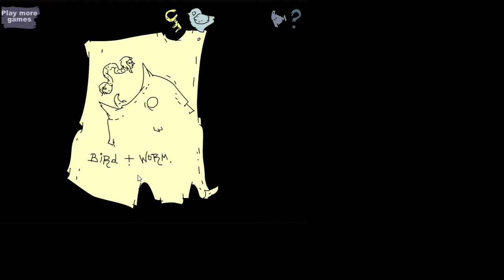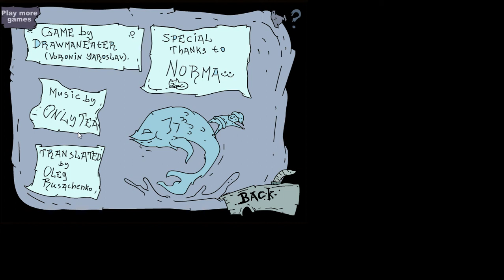Nekra Psaria GamePlay Ep.2 + teorie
benvenuti in questo nuovo video, fateci tante domande, che vi risponderemo in un vlog a parte ;D